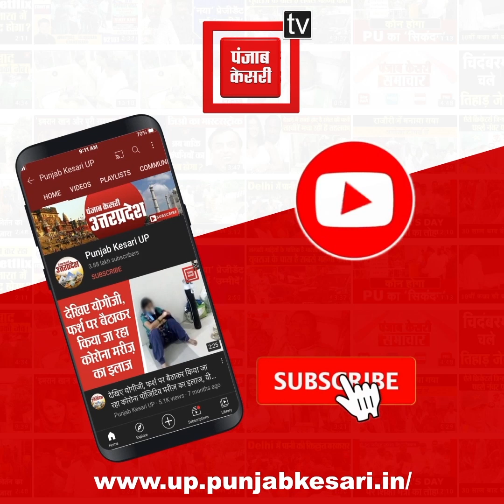इलाहाबाद यूनिवर्सिटी का मुस्लिम हॉस्टल किया गया सील, उमेश पाल हत्याकांड की रची गई थी साजिश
उमेश पाल हत्याकांड का प्रमुख साजिशकर्ता सदाकत खान जिस मुस्लिम छात्रावास में रहता था उसको पुलिस ने सोमवार को सील कर दिया... भारी संख्या में पुलिस फोर्स की मौजूदगी के बीच एक-एक कमरे को सील किया गया। कई कमरों में छात्र रह रहे थे, उनको निकालकर कमरे में ताला लगा दिया गया...